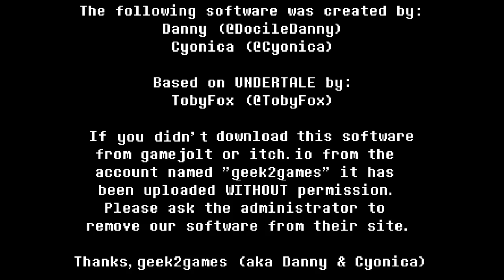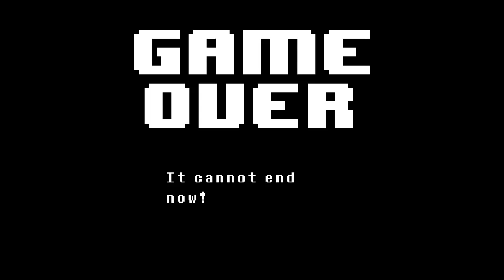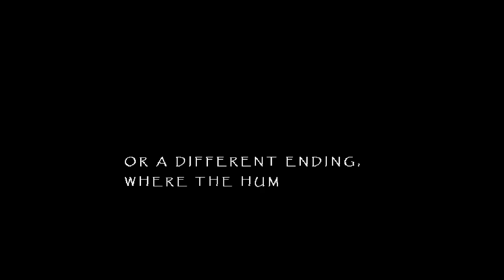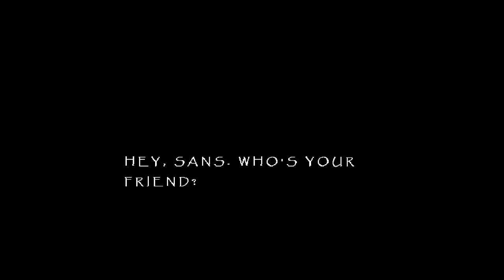THE HARDEST FIGHT OF MY ENTIRE LIFE-Undertale Fangame (Determination: Encore)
Noah takes a trip to Fist Land, Gun Town, Book Burg, Rain City, Cook Town, Knife Ville, and goes a little crazy.

             Battle Against a True Hero: Toby Fox

Shoutouts to Vonyco for the awesome art and music!